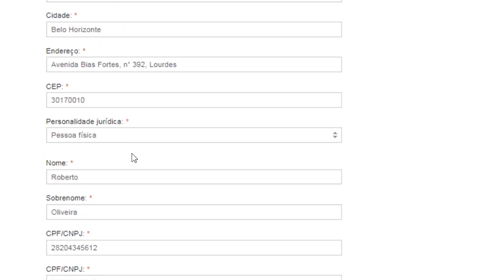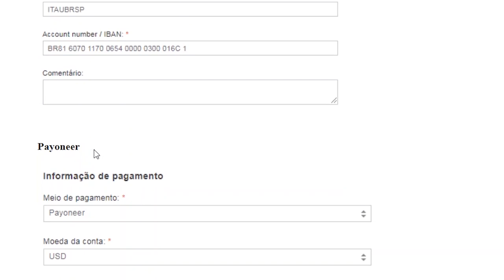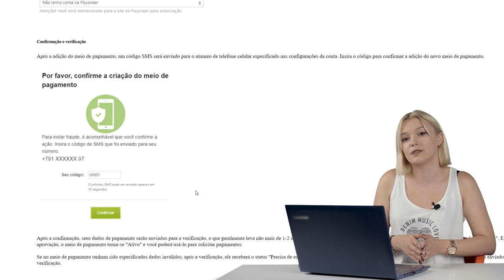Como adicionar informação de pagamento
Conteúdo do vídeo: Como adicionar informação de pagamento na plataforma Admitad